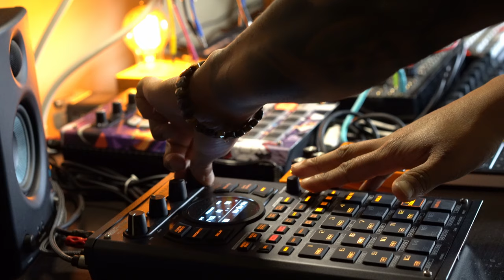exmaxhina - infinity (LIVE) || dark lofi glitch DAWless jam || 44